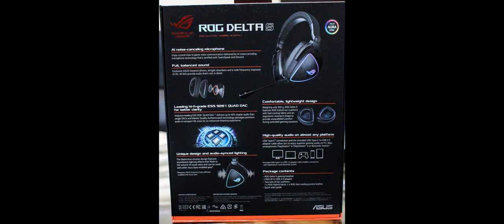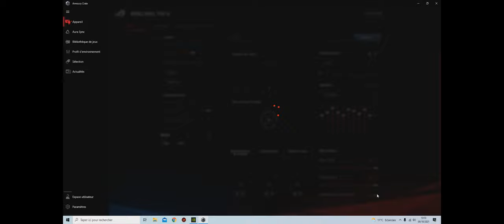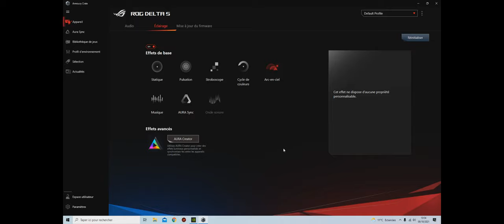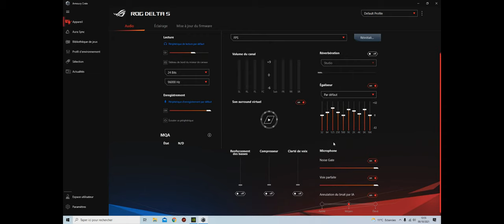Présentation & Test du casque Asus Rog Delta S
Je vous présente mon nouveau casque Asus Rog Delta S avec un son détaillé et précis et avec son micro a réduction de bruit.

je vous en remercie de rester toujours abonné et que vous regardiez mes vidéo.